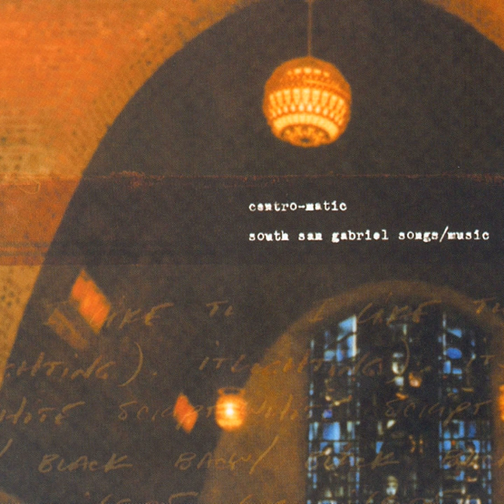With Broken Hands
With Broken Hands · Centro-matic

South San Gabriel Songs-Music

Artist: Centro-matic